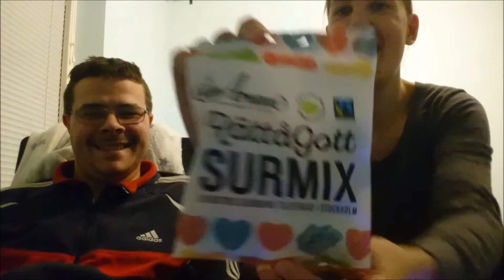Godis test med sambon del 2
Kan jag få lite tummar upp för den här videon så kommer det att komma mer godis tester fram över.